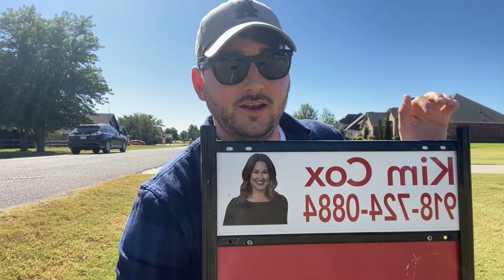Moving to Oklahoma | Introducing Claremore, Oklahoma! | VLOG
Living in Claremore, Oklahoma | Moving to Oklahoma | VLOG

Today I had the chance to see what living in Claremore Oklahoma is all about. One of my really good friends had a house listing in Claremore OK. This Claremore home is over 3000 sqft, close to Claremore Lake, and on a one-acre lot. If you are looking to move to Oklahoma or move to Claremore Oklahoma then this house is great! Claremore is a suburb in Tulsa Oklahoma so if you are thinking about moving to Tulsa this would be a great choice. Moving to Claremore Oklahoma shouldn't be scary, just give me a call and I would love to help you out!

If you are thinking about living in Tulsa, Oklahoma then this is the perfect channel for you!  I am your real estate agent on the ground and will take you in and around Tulsa including its neighborhoods and suburbs!
💥LET’S CONNECT ON SOCIAL MEDIA 💥

Stephen Hester
“The 918 Agent”
Coldwell Banker Select
WHO IS STEPHEN HESTER?
Stephen is a real estate agent at Coldwell Banker Select in Owasso. He and his wife have two children and live in a suburb of Tulsa. His mission is to have fun while creating deep relationships with his clients. If you list with Stephen, you can be sure that your home will be marketed, not just listed, as part of his innovative “Every Day Until It’s Sold” program. If you are a buyer, Stephen can guarantee that you will see all the homes in the area that are 1) in your price range and 2) meet your needs. Additionally, you will have representation when searching for your new home, through negotiations and the escrow process, and of course, the closing.